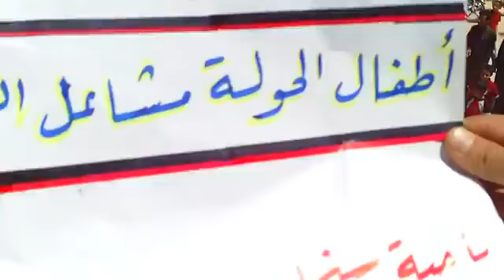ادلب سنجار انتفاضة الاحرار أطفــال الحولة مشـاعل النصر 1 6 2012جـ1